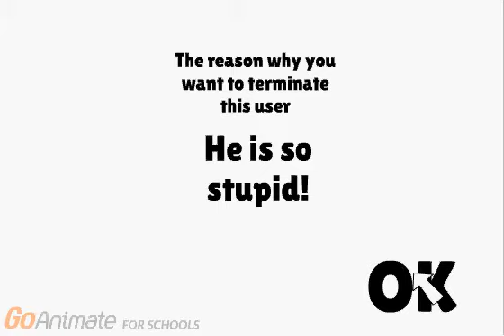Berry the Bad, Mandark and Daniel Osborne Get Grounded for Mega Identity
Requested by Jared Smith